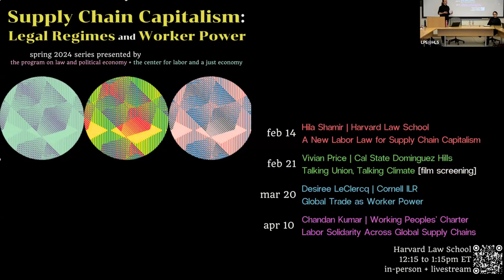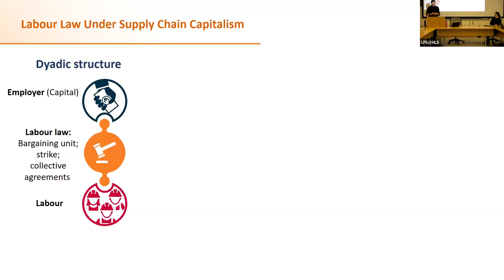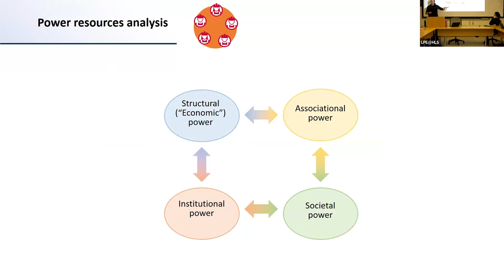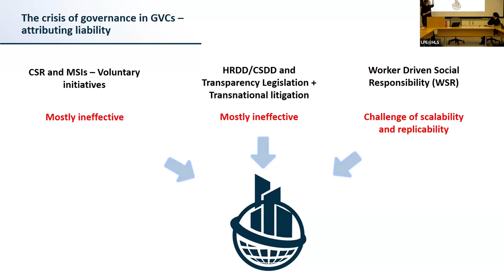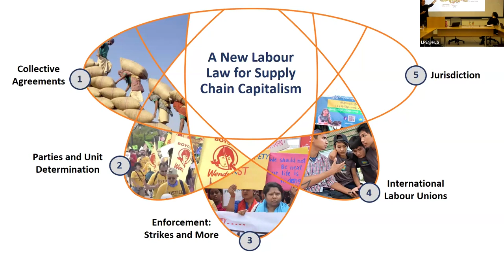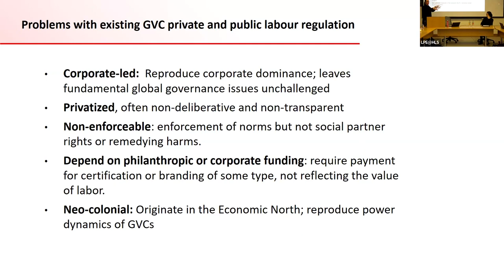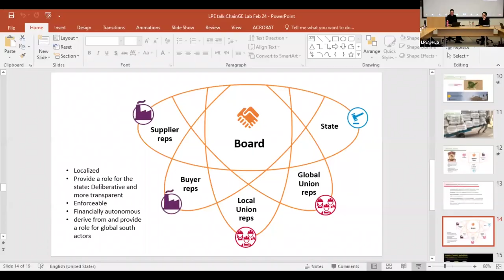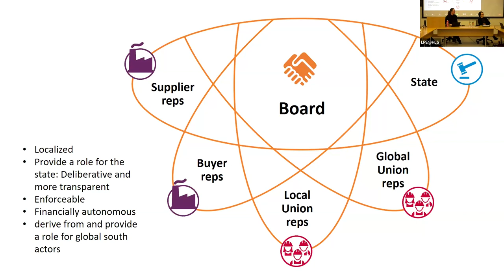Supply Chain Capitalism: Legal Regimes and Worker Power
The Program on Law and Political Economy at Harvard Law School and the Center for Labor and a Just Economy are excited to present "Supply Chain Capitalism: Legal Regimes and Worker Power." The series examines law’s role in structuring global supply chains, focusing on how contemporary modes of supply, production, and capital ownership – or Supply Chain Capitalism – impact the distribution of power and resources between the global north and the global south and between capital and labor. We are particularly interested in law’s role in enabling, sustaining, or potentially disrupting these distributive and relational patterns.

The first installment of the series took place on February 14, 2024 at Harvard Law School. It featured a presentation by Professor Hila Shamir, entitled "A New Labor Law for Supply Chain Capitalism," with SJD student Nida Kadayifci serving as moderator.